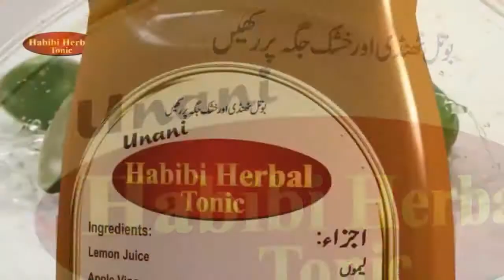Habibi Herbal tonic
For Free Home Delivery Call on 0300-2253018
BENEFITS: Open Blocked Heart Arteries, Reduces Weight, Reduces Uric Acid, Improves Liver Function, Improves Digestion, Controls High Blood Pressure, Controls Diabetes and a lot more benefits.